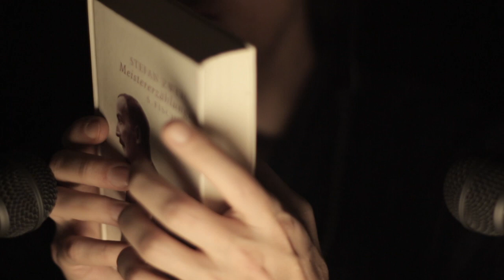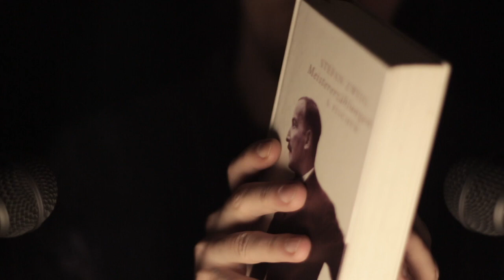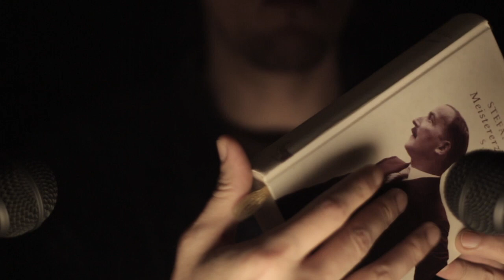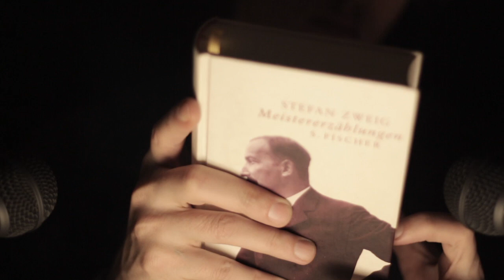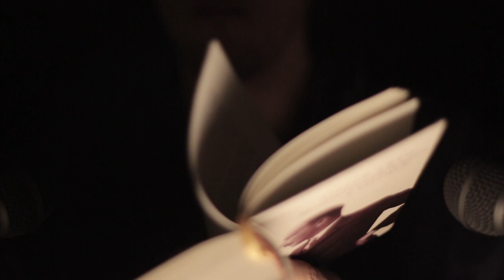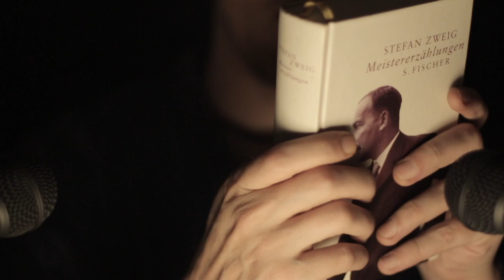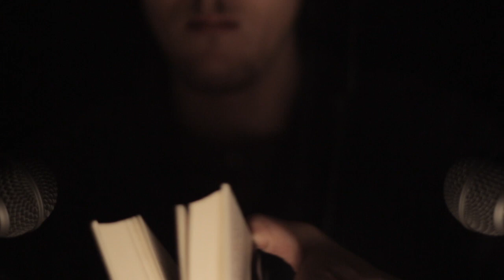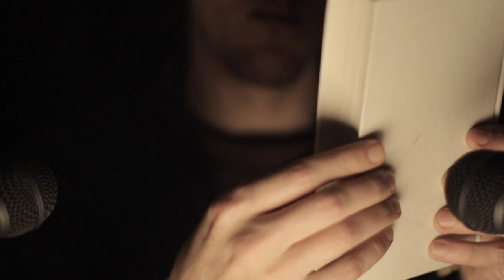[ASMR] Book/Libro/Buch/Livre TAPPING/SCRATCHING and more INGS.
It's obvious, isn't it? ; )
Es obvio, ¿no? ; )
Selbstverständlich, oder? ; )
C'est évident, non? ; )

Equipment used in this video:

Canon 700D
Behringer XM8500
Apogee MiC
Neewer LED 308C
Manfrotto 055XPRO3
Manfrotto MVH502AH
PowerAdd Pilot X7
Tarion Track Dolly Slider
Tascam DR60DMk2
Behringer UMC404HD